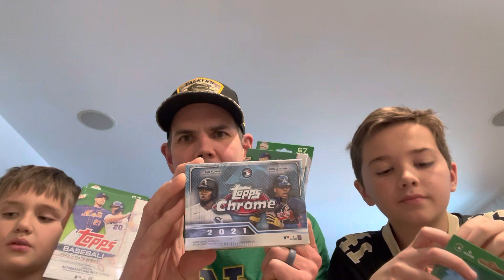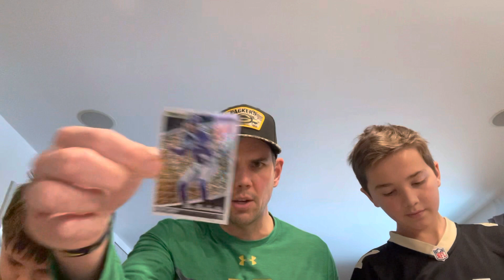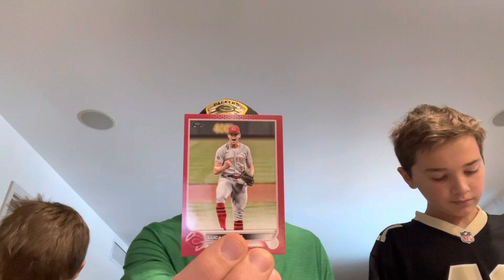Topps Update Hanger Box Battle ⚾️ ❄️ We Need Your Vote ❄️ ⚾️ Winner Gets 2021 Topps Chrome Blaster